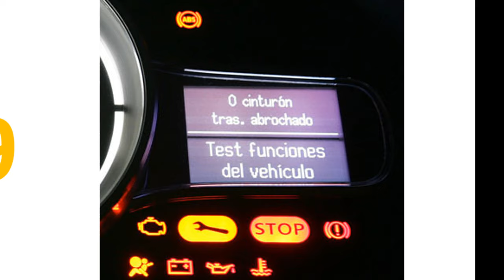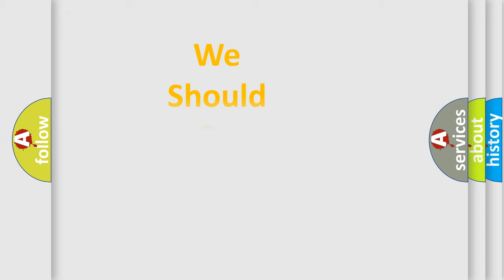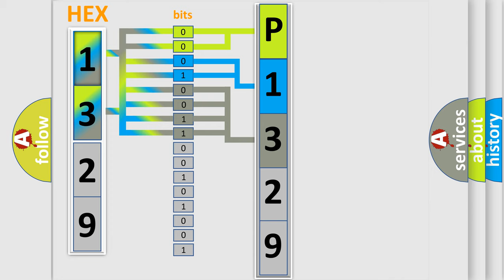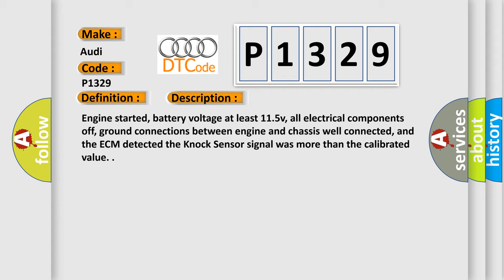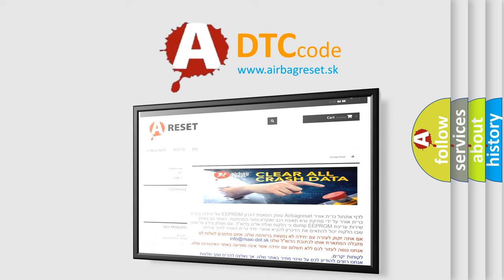DTC Audi P1329 Short Explanation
Contents:
0:21 Basic DTC analysis according to OBD2 protocol standard.
1:48 Insight into programming
2:58 A diagnostically understandable description of the Diagnostic Trouble Code
3:05 Basic error definition

Make:
Audi
Code:
P1329
Definition:
Cylinder 5-Knock Control Limit Attained
Description:
Engine started, battery voltage at least 11.5v, all electrical components off, ground connections between engine and chassis well connected, and the ECM detected the Knock Sensor signal was more than the calibrated value.
Cause:
Knock sensor is damaged or it has failed
Poor fuel quality
Loosen knock sensors and tighten again to 20 Nm